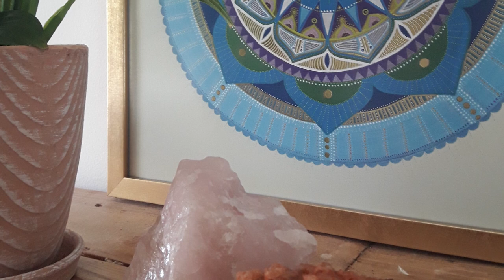יסמין ברגנר בשיחה עם אמנית המנדלות אפרת אשכנזי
יסמין ברגנר מראיינת את
אמנית המנדלות אפרת אשכנזי

אפרת אשכנזי, אישה. לביאה. אמיצה. מטפלת הוליסטית.
מזמנת מציאות מופלאה ואימא לשני מהממים

היא גם אחות ליבי מגיל 13
ושותפה נילהבת לאהבה לגיאומטריה מקודשת.

את עולמן המופלא והמרתק של המנדלות
היא גילתה לפני כמה שנים
בתקופה בה הלב שלה ביקש ריפוי.
היא התחילה לצייר מתוך צורך פנימי עמוק
לשקט, מיקוד וביטוי וגילתה עולם ומלואו.
ומאז לא הפסיקה.

במילותיה של אפרת:
אני מחוברת למחשבה ולאמונה ששפע קיים בכל
וזמין תמיד לכולנו, ואם רק נפתח את ליבנו לבקש
ולקבל אותו בברכה אל מציאות חיינו,
נוכל לגדול, להתעצם ולהתרחב ולאן שרק נבחר.
מהמקום הזה אני יוצרת את המנדלות שלי -
מקום של צמיחה, ברכה ושגשוג.

אני מציירת את המנדלות יש מאין
בעזרת סרגל, מחוגה ויד חופשית,
מתחילה מן המרכז ויוצאת החוצה,
במעגלים אל המרחב החופשי והפתוח
של אינסוף אפשרויות, צבעים וצורות שנושאות עימן
כוונת לב של ריפוי, אהבה ושפע.

בשנים הראשונות ציירתי לעצמי,
חווה את העוצמה והריפוי שבמנדלות.
ציירתי על אבנים, אריחים, קנבסים, משטחי עץ,
על כל מה שרק אפשר.

הבית שלי התמלא באור גדול
של עשרות מנדלות מוזהבות ונוצצות.
חברות שראו את המנדלות התאהבו בהן,
וביקשו לקבל את תדר השפע גם לביתן.
הבנתי כי המנדלות שלי מבקשות להאיר בתים רבים,
ולא רק את ביתי שלי.

לכל אחת מן המנדלות סיפור ומשמעות משלה

מזמינות אתכן להתענג יחד איתנו על כל השפע הזה!

אפרת אשכנזי בפייסבוק